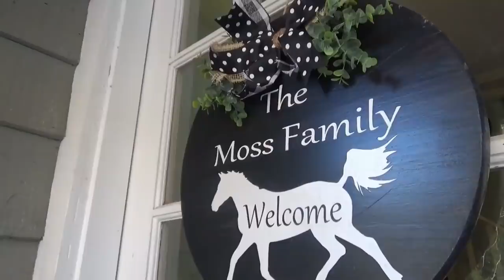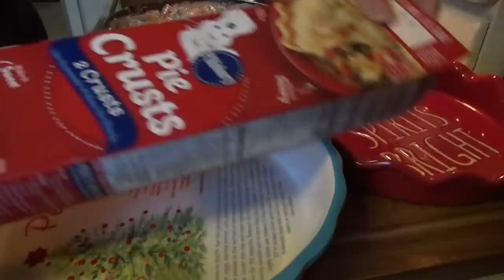HOMEMADE CHICKEN POT PIE & COCONUT CREAM PIE | WEEKNIGHT COOK WITH ME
Hey family!!  In today's video I'm making all the pies! 🤣 Just kidding, we only make three.  We're having chicken pot pies for supper and a coconut cream pie for dessert. It's Pie Night!

Ingredients:
1 cup sweetened flaked coconut
3 cups half-and-half
2 eggs, beaten
3/4 cup white sugar
1/2 cup all-purpose flour
1/4 teaspoon salt
1 teaspoon vanilla extract
1 (9 inches) pie shell, baked
8 oz frozen whipped topping, thawed

Spread the coconut on a baking sheet and bake it, stirring occasionally, until golden brown, about 5 minutes.

In a medium saucepan, combine the half-and-half, eggs, sugar, flour, and salt and mix well. Bring to a boil over low heat, stirring constantly.

Remove the pan from the heat and stir in 3/4 cup of the toasted coconut and the vanilla extract. Reserve the remaining coconut to top the pie.

Pour the filling into the pie shell and chill until firm, about 4 hours.

Top with whipped topping and with the reserved coconut.

NOTES: This is the original recipe, I doubled it and made two.
The link with also give you the homemade crust recipe if you want to do that instead.
Ingredients:
1 Box Ready Made Pie Crust
1/4 cup unsalted butter
1/3 cup diced onion
2 medium carrots sliced (about 1 cup)
1 stalk celery sliced (about ½ cup)
1/3  cup all-purpose flour
1 1/2 teaspoons minced fresh thyme
1 tablespoon minced fresh Italian parsley
1 teaspoon salt
1/2  teaspoon black pepper
1 3/4 cups chicken broth
1/2 cup heavy cream
3 cups shredded chicken or turkey
1 cup frozen peas
2 cloves garlic minced

Instructions
To make the filling, heat the butter over medium-high heat in a large skillet. Add the onions, carrots, celery, and garlic and cook until tender, stirring occasionally. Whisk in the flour, salt, black pepper, thyme, parsley, chicken broth, and heavy cream. Whisk until there are no flour lumps and then simmer over medium-low heat for 10 minutes or until sauce has thickened. Stir in the shredded chicken or turkey and frozen peas. Remove from heat.
Place pie crust in the bottom of pie plate and fill with filling.  Top with the other pie crust and press along the edges to seal.  Cover sides with foil so they don't get too done.
Bake for 45 minutes, or until crust is golden brown. Cool for 10 minutes, cut into slices and serve.

Ingredients:
4 tbsp unsalted butter
2 tbsp flour
1 cup whole milk
4 cups whole kernel frozen corn
1/2 tsp black pepper
1 tbsp sugar
1/2 tsp salt

Directions:
Melt butter in a saucepan over medium heat.
Stir in flour and cook for about 2-3 mins.
Stir in milk until combined with the flour mixture.
Cook the milk and flour mixture on medium heat until the milk begins to thicken, 5-10 minutes.
Once the milk has thickened then stir in the corn, salt, pepper, and sugar. Stir frequently to prevent burning.
Cover and reduce heat to medium-low. Stir every few minutes. Cook corn for 10 mins, until corn is no longer frozen.
Serve immediately. Refrigerate leftovers.